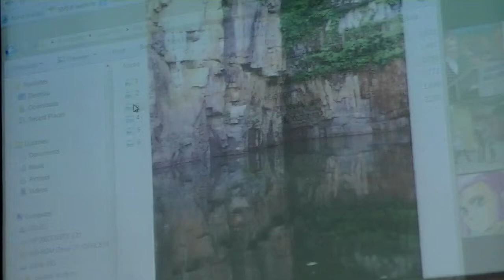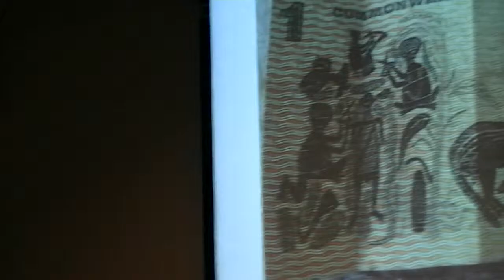Anne Gardiner at the 2013 Juanita Nielsen Memorial Lecture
Anne Gardiner speaks on whether money has become the only measure of happiness at the 2013 Juanita Nielsen Memorial Lecture, organised by Senator Lee Rhiannon. Filmed on 19 August 2013.